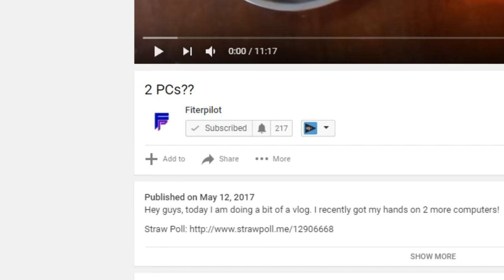Recon Plane OP! ~ 20k Credit Game in Heroes and Generals [Full Match]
Hey guys, today I am bringing you an epic game I had in Heroes and Generals. In this game, I made over 20k credits and only spent just over 1k. I hope you enjoy :)